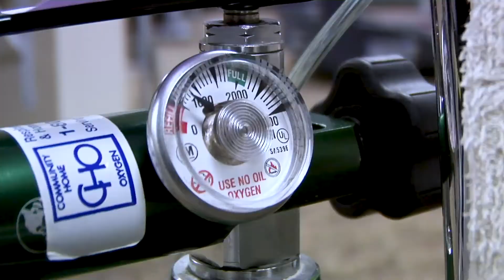HealthBreak - Dangers of Vaping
Featuring Zacharia Reagle, DO, FCCP, Pulmonary and Critical Care Medicine, Marian Regional Medical Center. View his profile